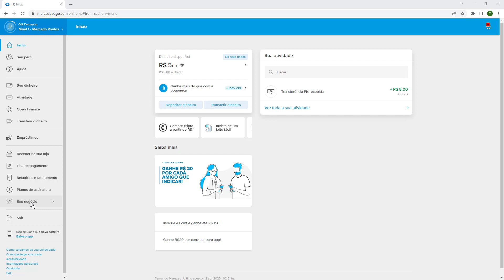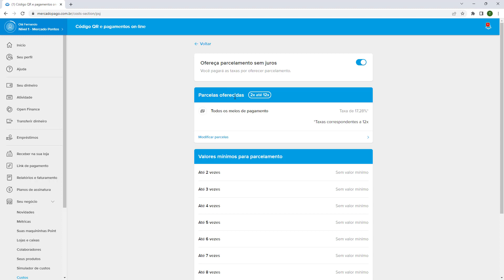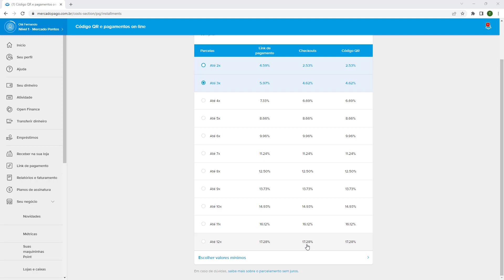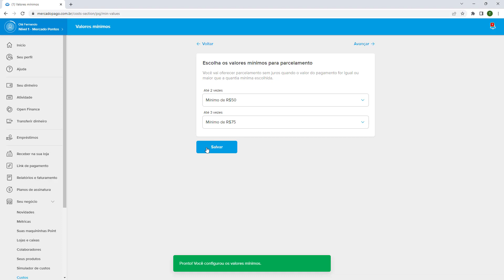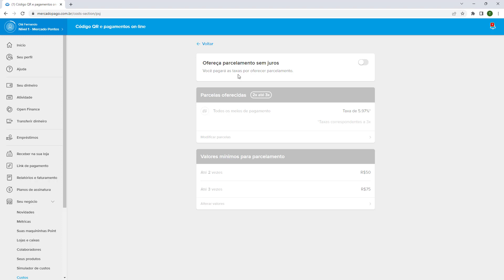Como configurar a Taxa de Juros para Parcelamento no Mercado Pago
Aprenda Como configurar a Taxa de Juros para Parcelamento no Mercado Pago em poucos minutos